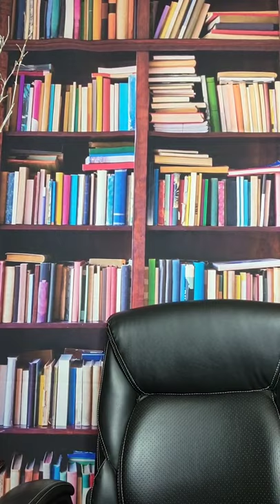Nap pale sou lanmò san jou ak 17 blan otaj yo